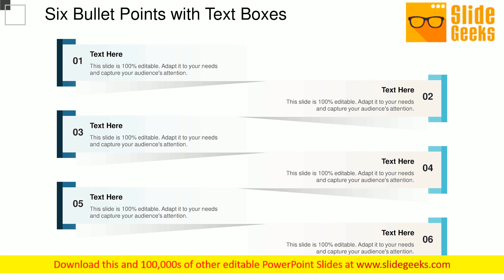Six Bullet Points With Text Boxes Ppt Powerpoint Presentation Outline Layouts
This is a six bullet points with text boxes ppt PowerPoint presentation outline layouts. This is a six stage process. The stages in this process are risk management, risk factors, risk variable. Give them a big deal with our Six Bullet Points With Text Boxes Ppt PowerPoint Presentation Outline Layouts. The audience will be unabashedly appreciative.